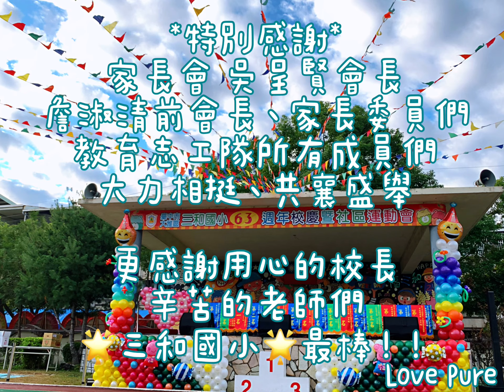109年·三和國小63週年 🎊校慶運動會🎉 part.1｜玖壹壹 鄉下來的、來個蹦蹦、Local、明天再閣來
109年·三和國小63週年
🎊校慶運動會🎉 part.1 《更新版😜》

《63週年校慶》
是校史發展的重大里程碑📌

第一件大事✈️
學校大門口側邊➡️大排水溝加蓋
變成讓學童上下學的 步道

對於週邊道路狹小的三和國小來說
是一件可喜可賀的大事🎉

❤️寶貝們上下學的路程中，多了更完備的保障與照顧，家長也安心❤️

第二件大事🚀

新設立＂讀書角＂
孩子們可以養成良好的閱讀習慣
增加自己的知識量💪🏻

第三件大事👑
當  然  就  是！
校慶竟然有玖壹壹

超屌～  屌爆了啦🤟🏻😎

*特別感謝*
家長會 吳呈賢會長
詹淑清前會長、家長委員們
教育志工隊所有成員們
大力相挺、共襄盛舉

更感謝用心的校長
辛苦的老師們

🌟三和國小🌟最棒！！

一一一一一一一一一一一一一一
Youtube頻道還有烹飪、旅遊
kiki的斜槓點滴

FB親子粉專：Love Pure
FB生活粉專：kiki愛生活
FB美妝粉專：A.F 艾菲·幸福空間

［補註］
Kiki不是專職Youtuber

一一一一一一一一一一